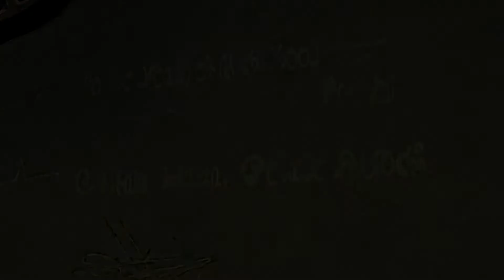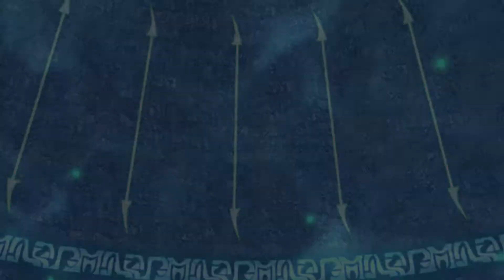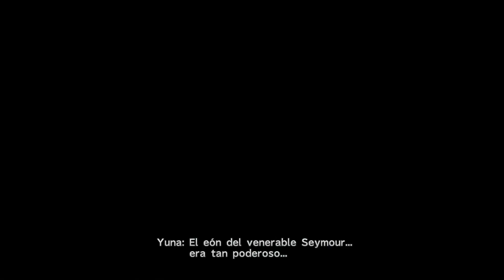FINAL FANTASY X HD #6 - El regreso de Auron